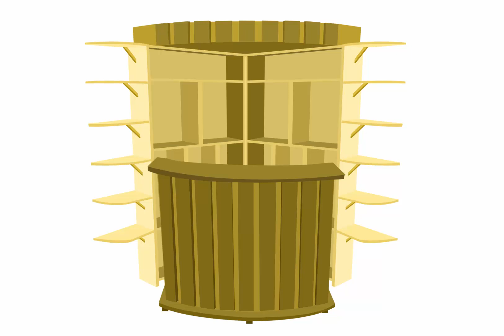Barra bar casera (vídeo gráfico)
Secuencia gráfica para elaboración de esta genial barra bar para decorar tu casa